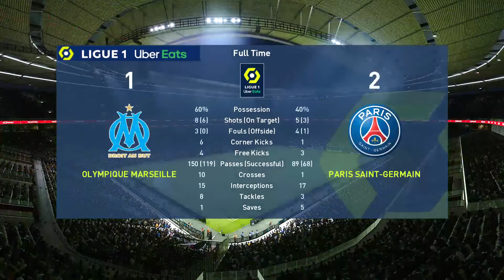PES 2021 MARSEILLE vs PSG 1-2 LIGUE 1